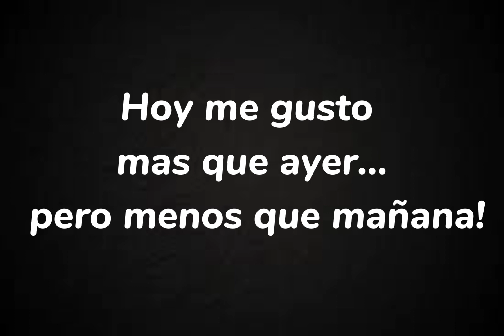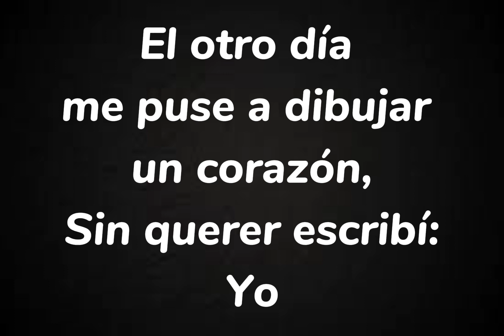FRASES EGOCÉNTRICAS QUE PUEDES USAR CUANDO ALGUIEN TE INTENTA HUMILLAR 😎